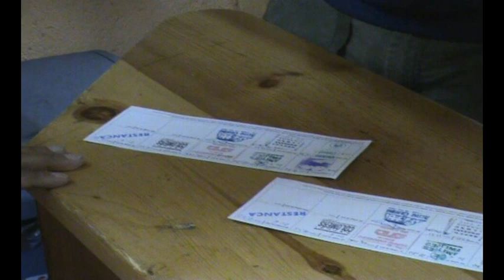Carros de Foc parte 2